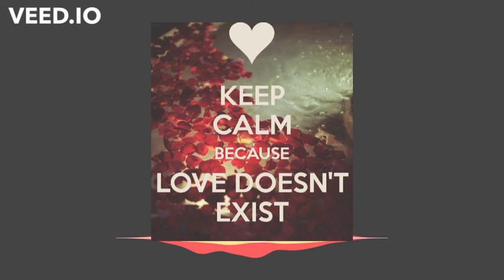BaconFlavoredDeathMask- Love NON Existence